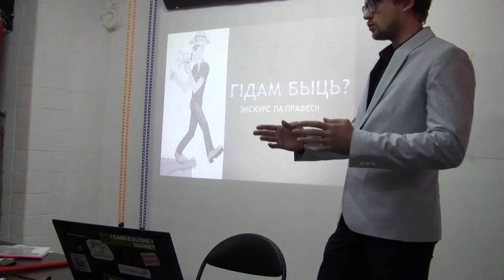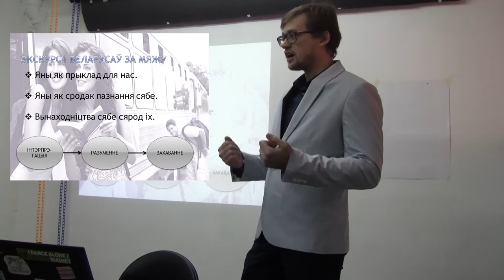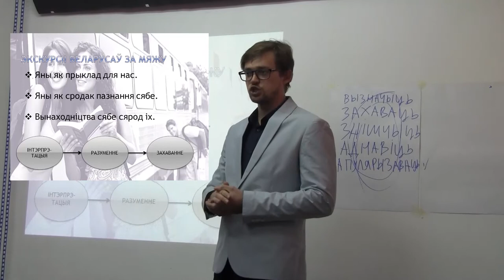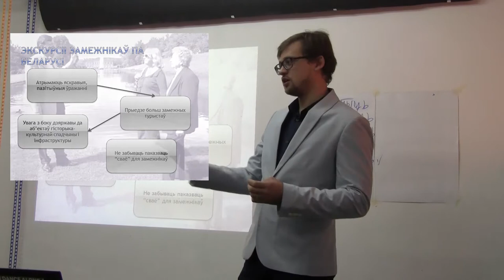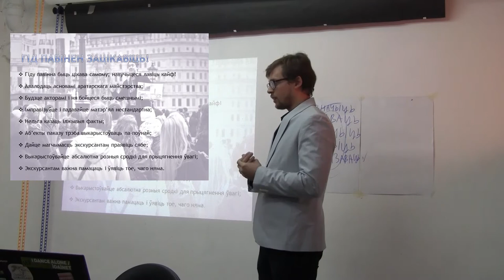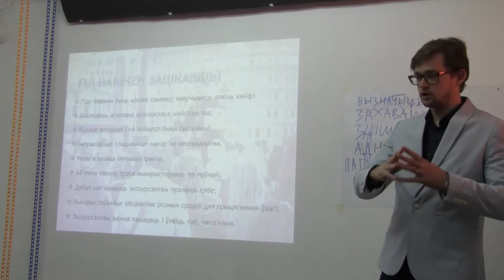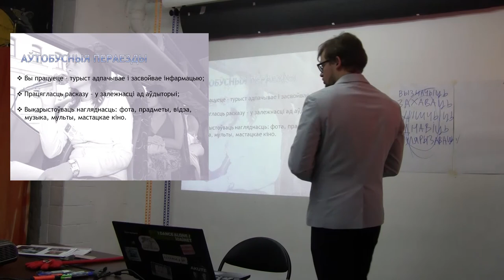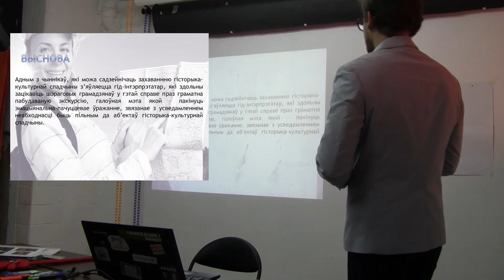Экскурсія па прафесіі гіда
Лекцыя Уладзіміра Ткачэнкі — гіда-міжнародніка з Віцебска. Невялікая частка па тэорыі экскурсазнаўства. Асаблівасці прафесіі. Роля гіда ў працы з гісторыка-культурнай спадчынай. Формы экскурсій. Узнаўленне памяці пра культурную спадчыну пад час вандровак. Каштоўнасці унутранага турызма. Пра што не забыцца распавесці замежнікам? Як выхопліваць дэталі з асяроддзя, а на што лепей не звяртаць увагу? Як распавядаць легенды і як праводзіць экскурсію па горадзе, дзе ты ніколі перад тым не бываў ці не бывала. Увесь расповед “перасыпаны” шматлікімі прыкладамі з багатага досведу Уладзіміра Ткачэнкі.